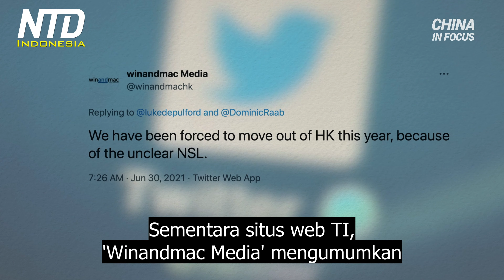Media-Media Hong Kong Kini Menyensor Diri Atau Pindah ke Luar Hong Kong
Satu tahun setelah undang-undang keamanan nasional yang menyeluruh diperkenalkan di Hong Kong, Amnesty International menyebut situasi itu sebagai 'darurat HAM'. Dalam laporan mereka yang dirilis pada hari Rabu, direktur Regional Amnesty di Asia Tenggara, Joshua Rosenzweig menunjuk daftar keputusan pengadilan dan wawancara dengan para aktivis yang menunjukkan bahwa hukum itu telah digunakan untuk menargetkan perbedaan pendapat, membenarkan penyensoran serta penangkapan.

Beijing memberlakukan undang-undang keamanan nasional untuk menghukum apa pun yang dianggapnya sebagai subversi, pemisahan diri, berkolusi dengan pasukan asing, serta terorisme, dengan ancaman hukuman penjara hingga seumur hidup.

Otoritas mengatakan undang-undang itu akan memengaruhi 'sangat sedikit orang-orang minoritas' dan bahwa itu telah memulihkan stabilitas setelah berbulan-bulan protes yang sering disertai kekerasan pada 2019. Menurut penghitungan Reuters, lebih dari 100 orang telah ditangkap, dan lebih dari 60 telah didakwa di tahun pertama, di bawah hukum baru tersebut.

Amnesty, telah membunyikan alarm dan mengatakan bahwa tindakan di bawah hukum itu, termasuk pelecehan dan penuntutan, adalah melanggar HAM.

Pemerintah Hong Kong tidak segera menanggapi permintaan untuk komentar. Kemenlu Tiongkok menanggapi pernyataan Amnesty di Hong Kong hari Rabu, menyebutnya "fitnah yang murni jahat."

Kebebasan pers di Hong Kong menghilang. Saat otoritas menangkap lebih banyak jurnalis di bawah undang-undang keamanan nasional, banyak media yang menyensor diri sendiri atau menarik bisnis dari kota itu.

Yang pertama, adalah surat kabar pro-demokrasi Hong Kong, Apple Daily. Kini penerbit surat kabar itu, grup media Next Digital, berhenti beroperasi sejak 1 Juli. Surat kabarnya, Apple Daily terpaksa berhenti beroperasi minggu lalu (24 Jun). Itu setelah ruang redaksinya digerebek oleh 500 petugas polisi, - bagian dari penyelidikan apakah beberapa artikelnya melanggar undang-undang keamanan kota yang baru.  Kini, perusahaan sedang mencari pembeli potensial untuk edisi online dari Apple Daily.

Pada saat yang sama, media lain di Hong Kong tampaknya telah menyensor diri sendiri, atau menutup sendiri operasi mereka. Outlet pro-demokrasi digital, Stand News, menghapus bagian editorial dari platformnya. Media berbasis web lain, Post 852 juga menghapus semua film yang dirilis sebelumnya, pada hari Senin (28 Jun). Sementara situs web TI, 'Winandmac Media' mengumumkan pemindahan seluruh perusahaan dari Hong Kong, itu setelah meliput berita Hong Kong sejak 2010.